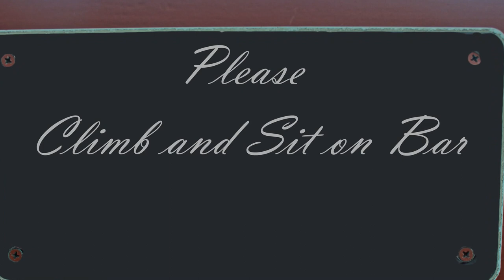Photos From The Tram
A collection of photos taken from the longest continuous sky tram, in Albuquerque, NM.